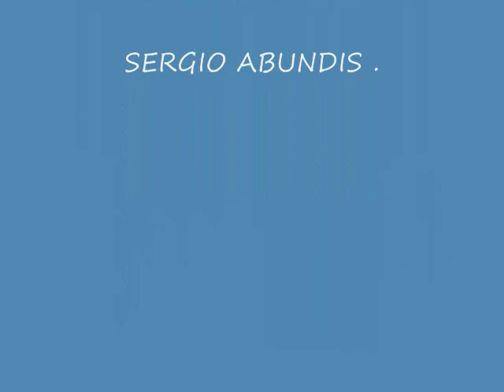"EL COUNTRY" COMPLETO. SERGIO ABUNDIS.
1O EXCELENTES TEMAS DE UN SERVIDOR , ESCUCHALOS , DISFRUTALOS , COMPARTELOS A TUS CONTACTOS , Y GRACIAS POR EL APOYO .